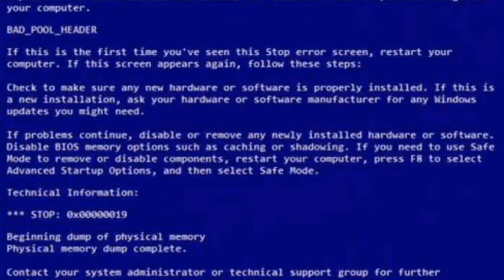Cyberpunk 2077. Trailer Music Hyper - SPOILER. Cover guitar bass.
Thank's for music original.

Musician bass by : Korakit Phusiri.
Bass brand : Sterling SUB ray 4 bass.
Record studio : My house.
Recording : Samsung galaxy A5 (2016).
                   : KineMaster.
Record video : Samsung galaxy A5 (2016).